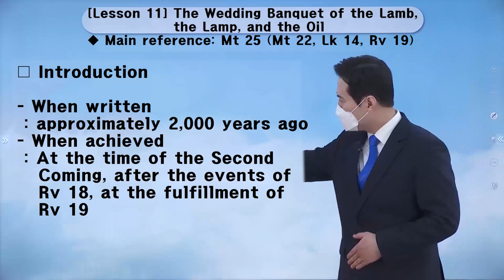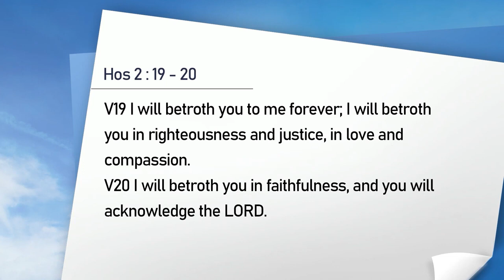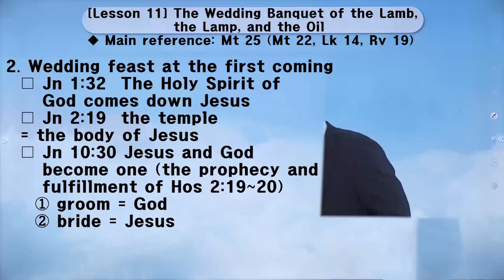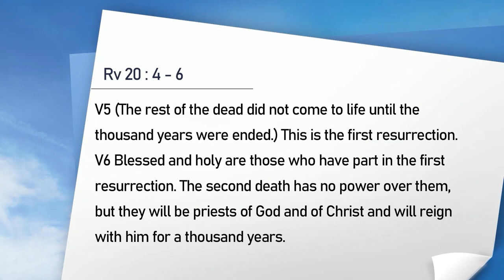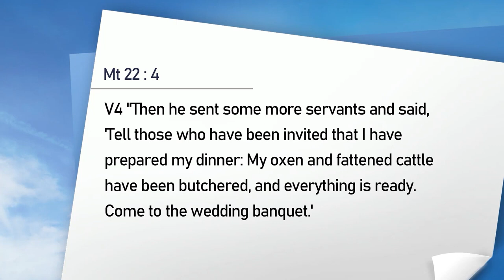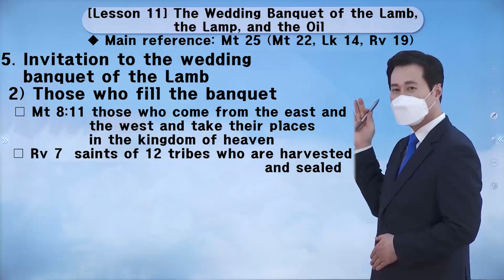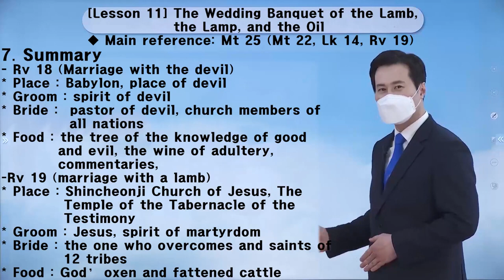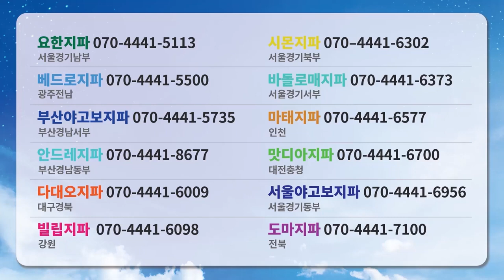[Lesson 11] The Wedding Banquet of the Lamb, the Lamp, and the Oil